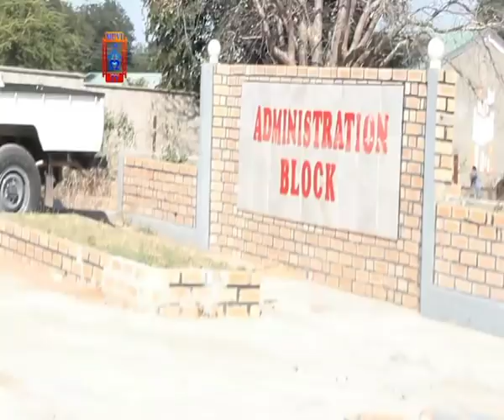Teacher orders pupils to beat up fellow pupils in kazungula.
pupils beaten.